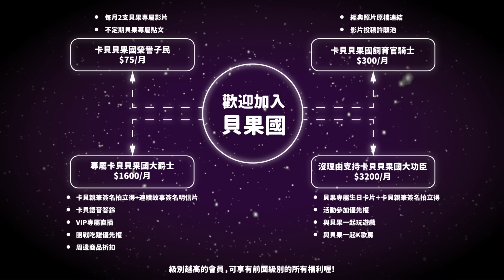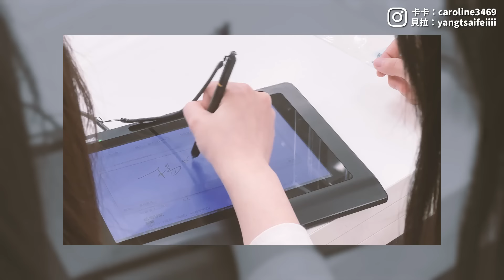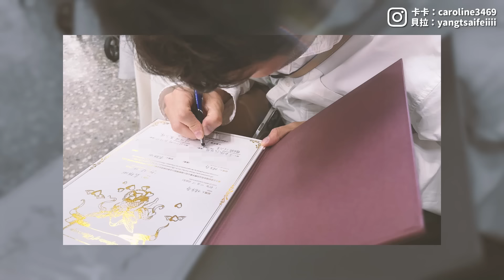我們結婚啦💕👰交往五週年登記，謝謝一直陪著我們的妳🥰｜阿卡貝拉-Vlog ｜ppl,les